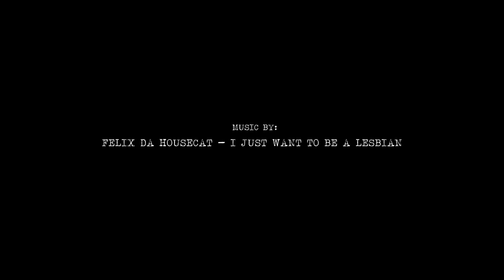Clandestin @ Space Moscow February 8th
February 8th, Clandestin at Space Moscow with Steve Aoki, Laidback Luke, Deorro and Camilo Franco

Space Moscow, Space Ibiza's first franchise in Eastern Europe, carries on with its purpose of unfreezing Moscow after the sounding success of its Grand Opening last December 14th.
Therefore, next February 8th, the electronic lovers will have the chance to live another historical night in the club that has generated most expectation in Russia in the last past years. This time, Space Moscow will bring directly from the white island one the revelation parties of last summer: Clandestin.
Clandestin appears from a musical project whose own philosophy differentiates it from the rest of the island. For it, the party hosted every Friday at Space Ibiza counted on a battalion of first class Dj's, highlighting the likes of Tiga, Booka Shade, Brodinski, A-Trak, Erol Alkan, Zombie Nation, Cassius and Felix Da Housecat, within others.
This time, the chosen ones to conquer Moscow will be nothing less than three of the most active artists on the international scene: Steve Aoki, Laidback Luke, Deorro and Space Ibiza's resident Camilo Franco.
Space Moscow will move a whole new experience directly from Ibiza, both in a musical and a technological way. A program conducted all together with the world famous Ibiza club that promises to convert the Moscow club in a worldwide clubbing reference.
Located at the 36 of Kutuzov Avenue, downtown Moscow and a few blocks from the International Trade Center, the architecture of this new generation club is a 9.000 square meters coliseum divided in three levels that count 18 bars and separated in four areas: main room, main terrace, VIP terrace and VIP Lounge. All areas are equipped with a Funktion One sound system exclusively designed for Space Ibiza and its franchises. It also features a unique and flexible stage that can adapt to the performances it receives.